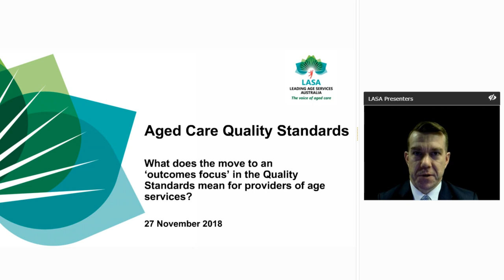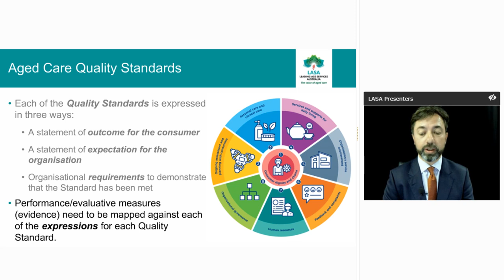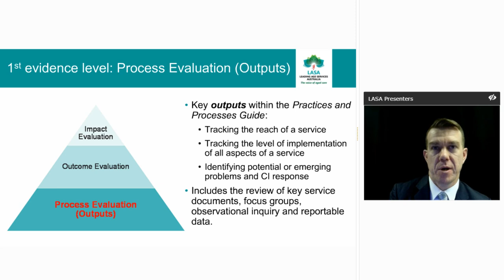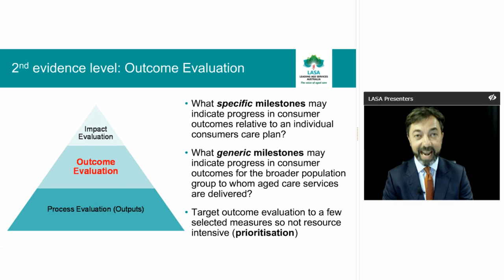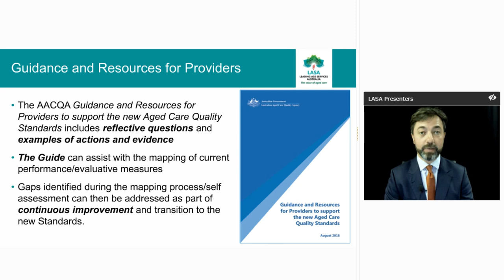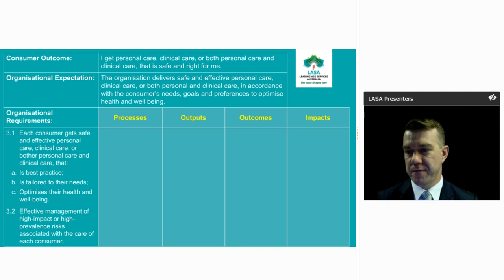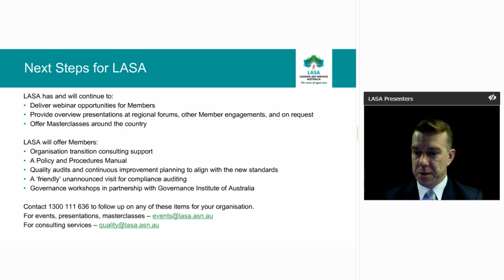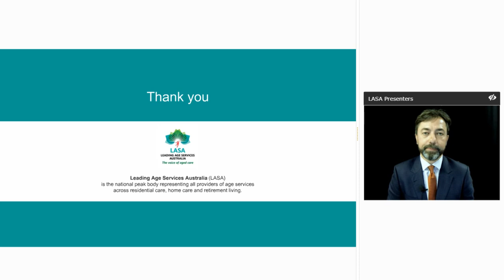Aged Care Quality Standard Webinar- Home Care